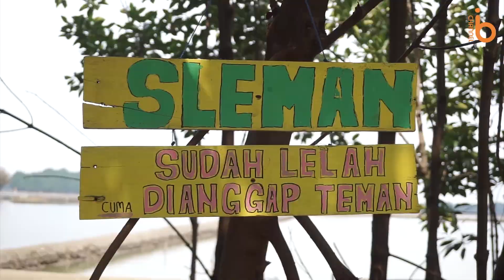Berwisata Mangrove di Jembatan Cinta Bekasi | Jembatan Cinta Bekasi, Tarumajaya - Wisata Bekasi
Terletak diujung Bekasi, banyak warga yang tidak tahu keberadaan kawasan wisata yang indah dan seru untuk dikunjungi.

Kawasan wisata itu merupakan kawasan Pusat Restorasi dan Pembelajaran Magrove yang terletak di dekat proyek PLTU Muara Tawar di Desa Segarajaya, Tarumajaya, Kabupaten Bekasi.

Di kawasan wisata itu terdapat Jembatan Cinta Bekasi yang menyerupai Jembatan Cinta di Pulau Tidung, Kepulauan Seribu.